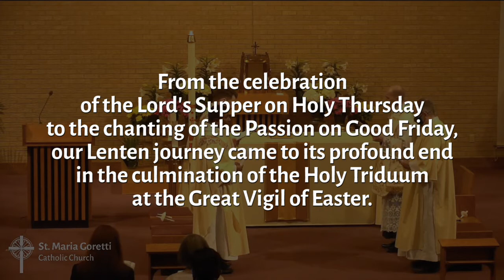Easter Vigil Mass Highlights 2021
From the celebration of the Lord's Supper on Holy Thursday to the chanting of the Passion on Good Friday, our Lenten journey came to its profound end in the culmination of the Holy Triduum at the Great Vigil of Easter. This video summarizes the glory of our joyous Easter celebration. To learn more about St. Maria Goretti,